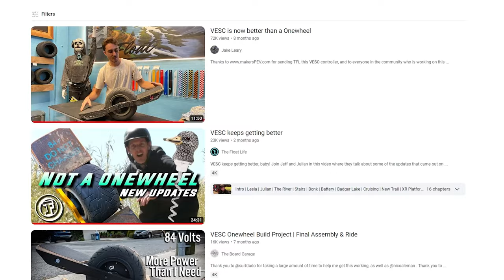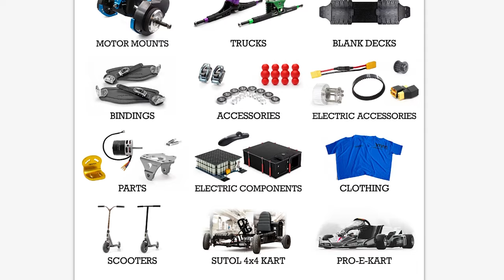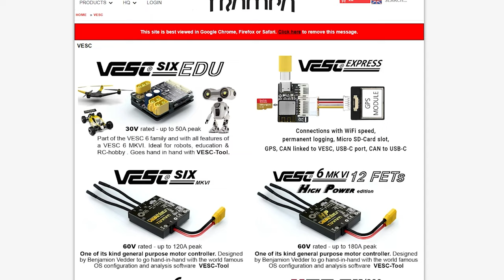Onewheel, VESC, and the Floatwheel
This is just a collection of thoughts on how this developing collection of hobby products may be categorized, regarding how they're made and how the enthusiast one wheel community engages with the devices. Onewheels, the Onewheel GT, the Floatwheel ADV, and VESC based builds all share the same form factor, but they are all fairly different in their origins and rider experience. These are obviously not rules or recommendations, just thoughts on what it seems to be developing into.

This video is a production of The Board Garage LLC.